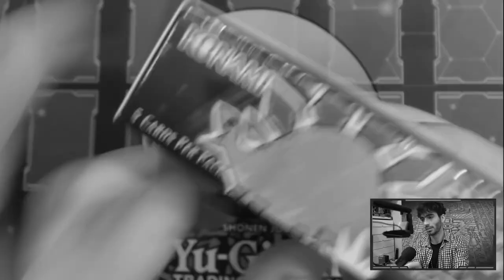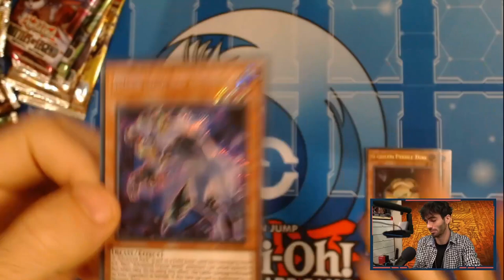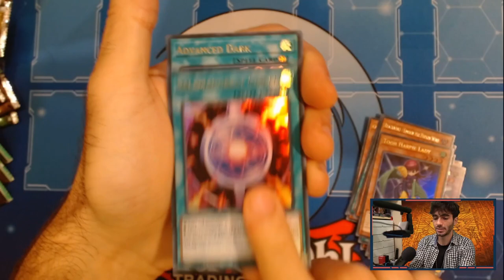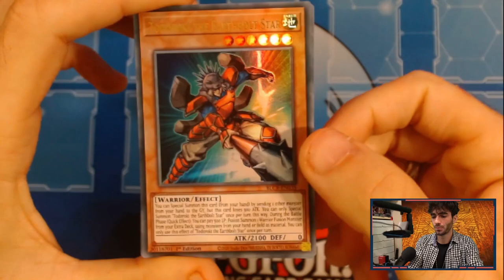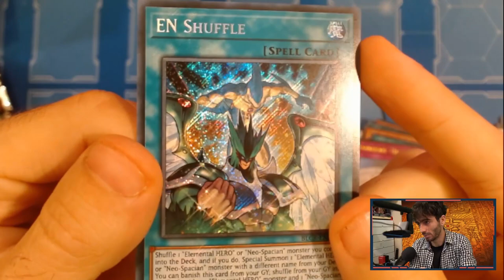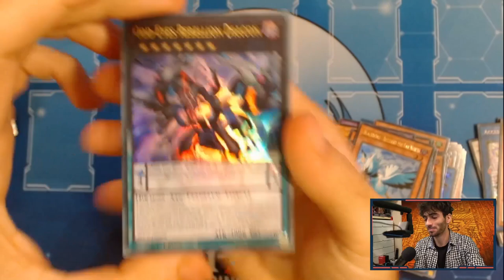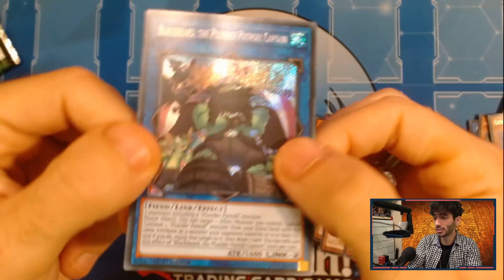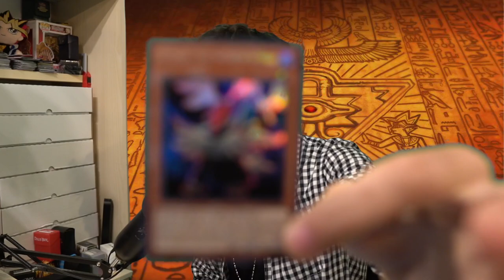HO SBUSTATO LA CARTA SECRET PIÙ COSTOSA DI "BATTLE OF LEGEND: CRYSTAL REVENGE"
🔹SOCIAL
- Instagram Cappello di Paglia: